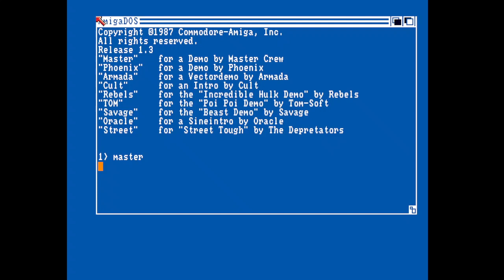Master Crew Intro Amiga Intro